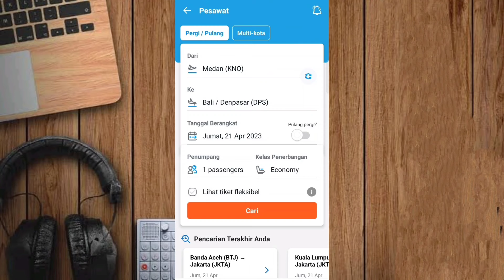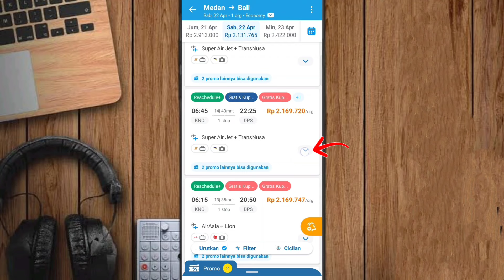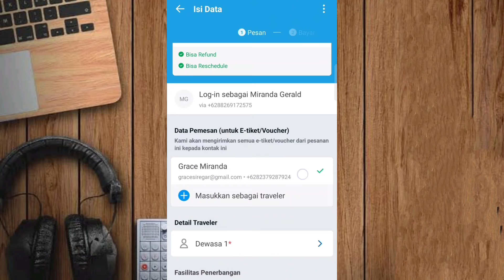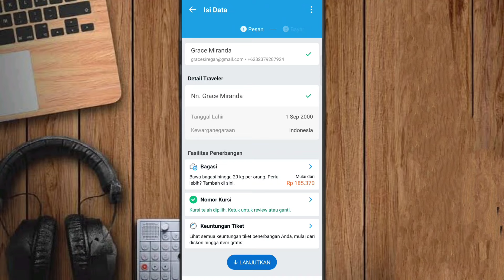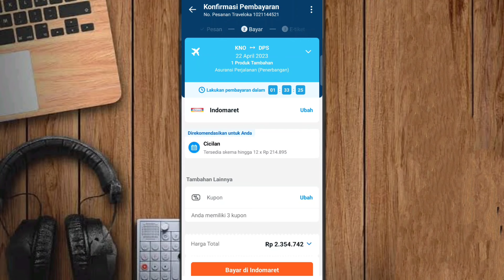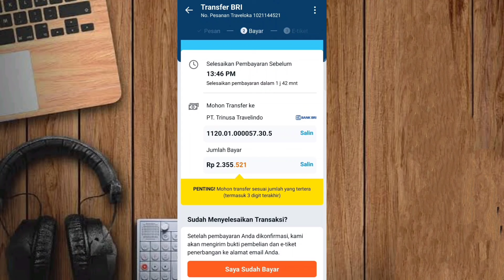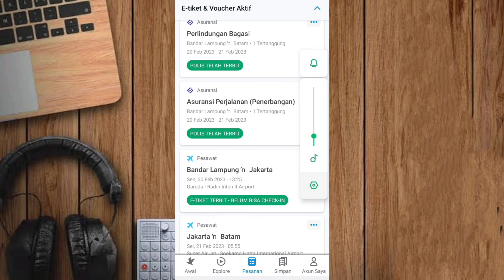CARA PESAN TIKET PESAWAT DI TRAVELOKA TERBARU 2023 | beli booking tiket pesawat via Traveloka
Hai Kak

*Note*

* Info peraturan penerbangan
Diperbaharui 20 Feb 2023:
 Syarat Penerbangan *Sudah kembali Normal*  Penumpang Tidak Wajib Menunjukkan Sertifikat Vaksinasi dan Test Antigen/PCR

*Jangan Sampai salah Saat Pengisian Data
*Lakukan Pembayaran tiket Sesuai Nominal yang tertera di aplikasi
(Misalnya: Rp 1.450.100) termasuk 3 digit angka dibelakangnya (*100)

*Jika tidak ingin ribet lakukan pembayaran melalui minimarket Indomaret/Alfamart berikan saja kode pembayarannya pada kasir

*E Tiket anda akan dikirim berbentuk file PDF Instal aplikasi "PDF READER" di Playstore/Appstore untuk dapat membuka E-Tiket anda

* Anda Bisa Hanya Menunjukkan E-Tiket Saat Di Bandara (tidak perlu di cetak)

.ThanksForWatching.

◇◇ Keywords ◇◇
carapesantiketonlineviatraveloka
pesan tikettraveloka
carabookingtiketpesawattraveloka
contohbookingtiketpesawattraveloka
tutorialbookingtiketpesawattraveloka
booking tiket pesawat lewat traveloka
bookingtiketpesawattraveloka
cara pesan tiket pesawat traveloka
carapesantiketditraveloka
carapesantiketaplikasitraveloka
tikettraveloka bookingtiketpesawat carabookingtiketpesawat
pesantiketviatraveloka
carapesantiketonlineviatraveloka
pesan tikettraveloka
carabookingtiketpesawattraveloka
contohbookingtiketpesawattraveloka
tutorialbookingtiketpesawattraveloka
bookingtiketpesawattraveloka
flowchartpemesanantiketpesawat traveloka
carabookingtiketpesawattraveloka
cekpesanantiketpesawattraveloka
pesantiketpesawattraveloka
beli tiket pesawat online traveloka
pesan tiket pesawat traveloka untuk orang lain
tutorial beli tiket pesawat traveloka
cara beli tiket pesawat traveloka
panduan cara beli tiket pesawat traveloka
pesan tiket pesawat traveloka medan jakarta
cara memesankan tiket pesawat traveloka
cara pesan tiket pesawat traveloka jakarta bali cara pesan tiket pesawat di aplikasi traveloka tutorial beli tiket pesawat di traveloka bisa refund cara beli tiket pesawat di traveloka bisa pilih kursi
cara pesan tiket pesawat traveloka lebih dari satu orang cara cek pesanan tiket pesawat traveloka cara pesan tiket pesawat di traveloka untuk orang lain
pesan tiket pesawat di traveloka
memesan tiket pesawat di traveloka
beli tiket pesawat di traveloka
setelah pesan tiket pesawat di traveloka
flowchart pemesanan tiket pesawat traveloka cara pesan tiket pesawat di traveloka lewat hp
cara pesan tiket pesawat traveloka untuk 2 orang tiket pesawat traveloka promo
cara pesan tiket pesawat traveloka lebih dari 1 orang
harga tiket pesawat traveloka 2020
cara beli tiket pesawat traveloka 2 orang
cara pesan 2 tiket pesawat di traveloka
cara pesan tiket pesawat di traveloka untuk 3 orang traveloka booking hotel dan tiket pesawat no 1
booking tiket pesawat di traveloka
harga tiket pesawat di traveloka sudah termasuk airport tax
cara memesan tiket pesawat di traveloka untuk orang lain
cara memesan tiket pesawat di traveloka untuk 2 orang
cara pesan tiket pesawat traveloka lebih dari satu orang